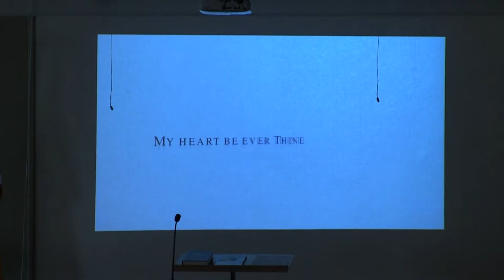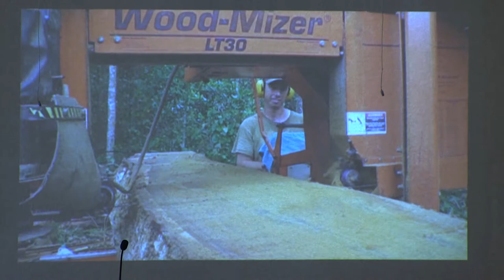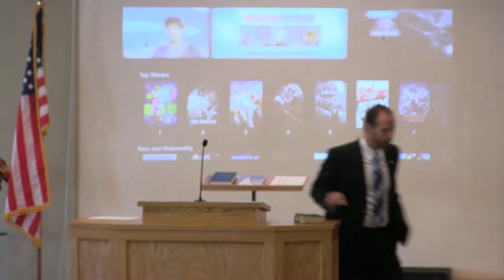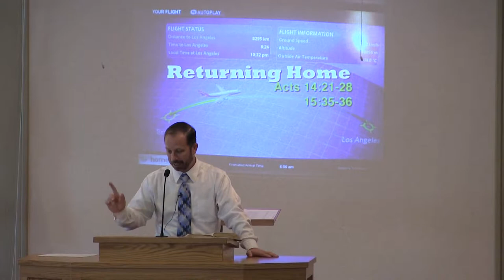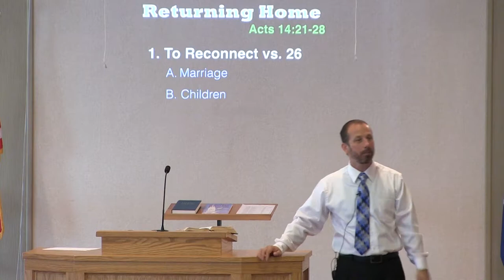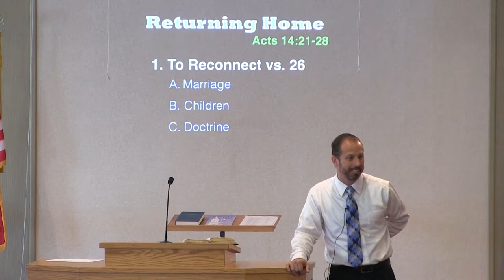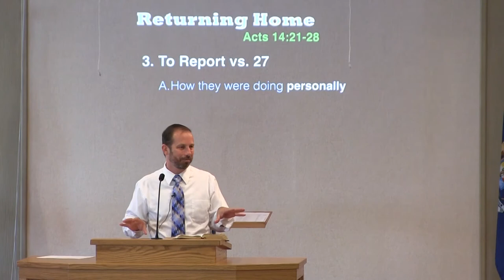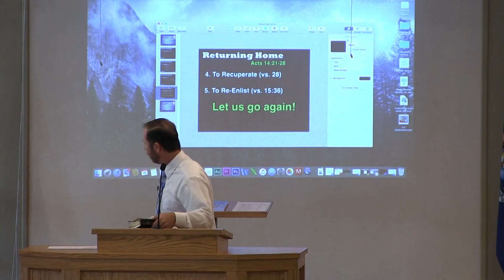Why Missionaries Return Home by Jason Russell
Come join us every Sunday at Crosspointe Baptist Church. We have services on Sunday at 9:45am, 11am, and 6pm.

We also have service on Wednesday at 7pm.

Check out our home on the web where you can listen to our services live each week, listen to older messages, and get more information about us: